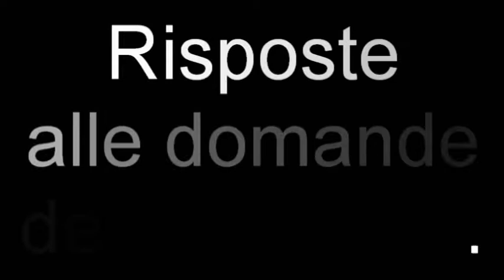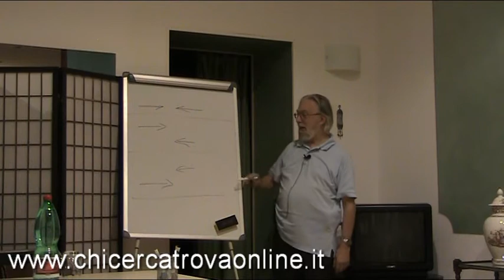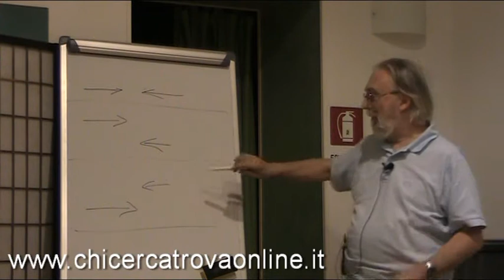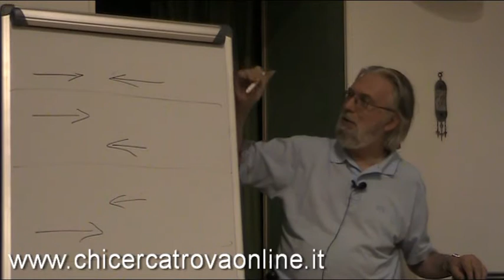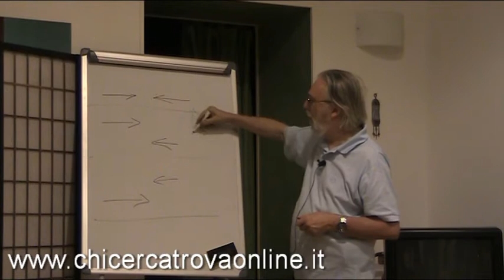Comunicare per creare nuove relazioni. (2/2) (E. Risatti)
Ecco la seconda parte della relazione sulla comunicazione intepersonale e sui rapporti con le relazioni umane tenuta dal prof. Ezio Risatti.